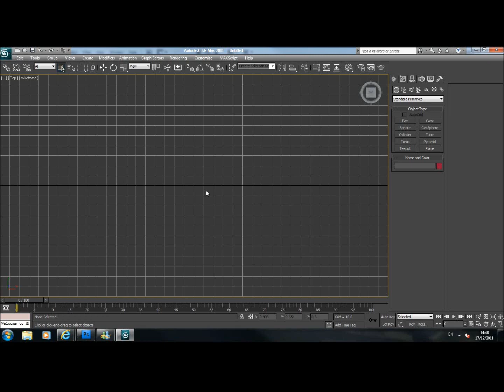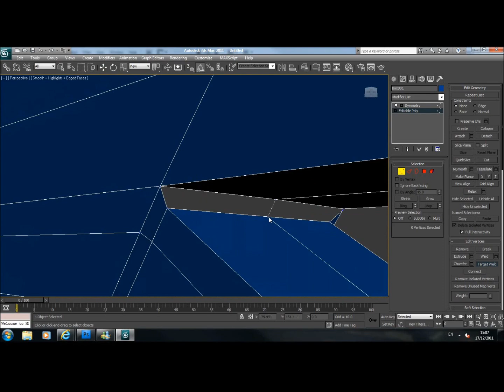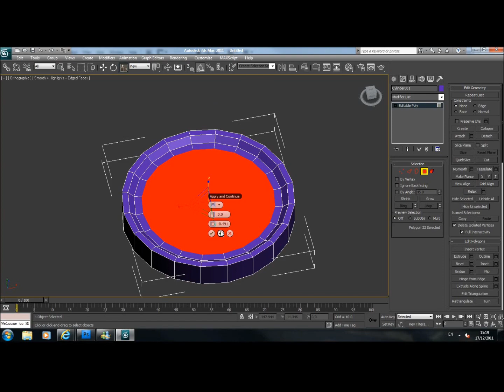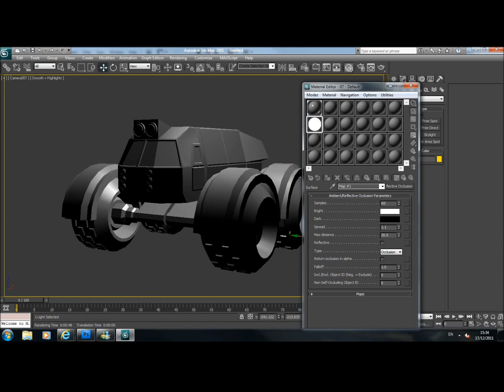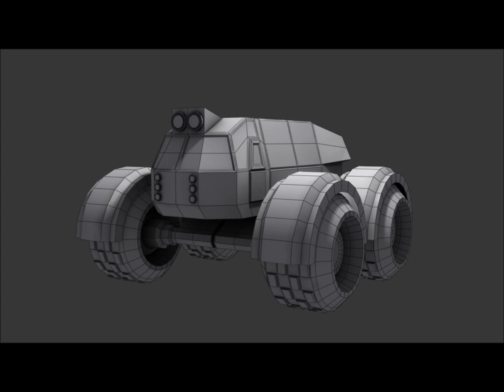Speed Modelling a Truck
This was a lowpoly truck I modelled in 3DS Max, total time to model it took about an hour